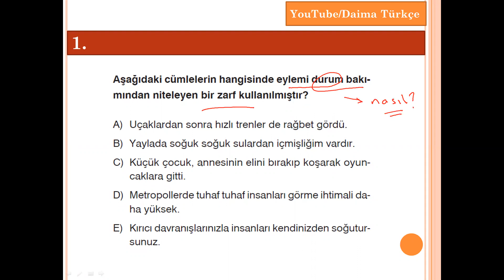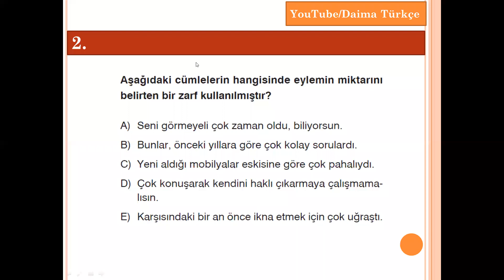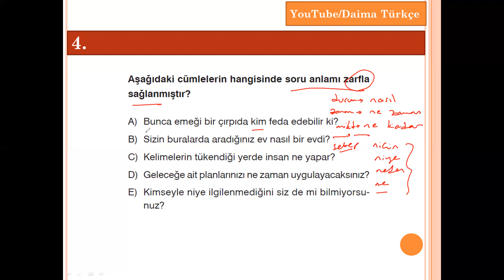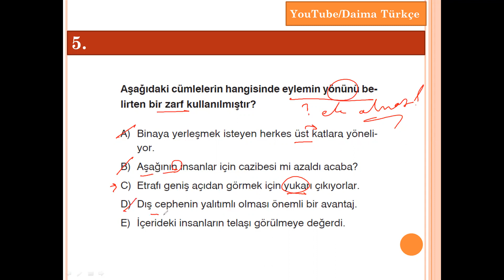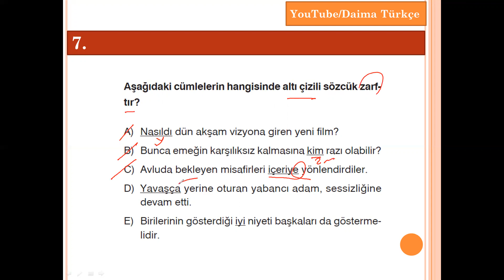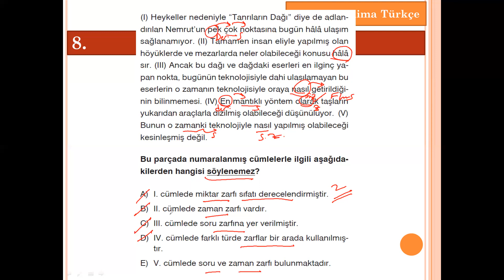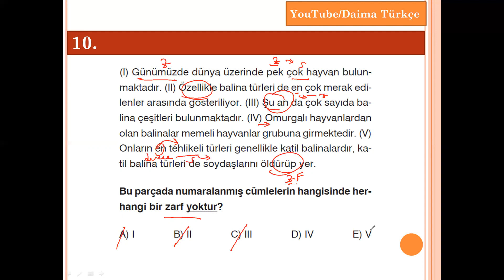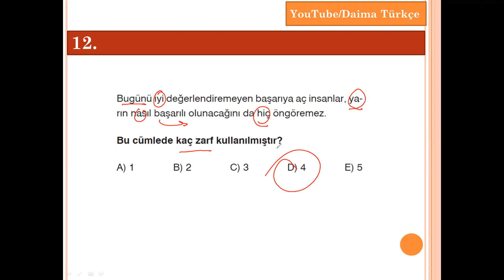Dil Bilgisi Soru Çözümleri-7/ Zarflar -1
ÖSYM TİPİ Yeni Nesil Soruların yer aldığı yeni serimizde kendi hazırladığım soruların çözümünü yapmaktayım.

GELİŞTİREN SORULAR eşliğinde kısa hatırlatmalar da yapılmaktadır.
ÖSYM'nin yaptığı ve yapmaya çalıştığını bizler de hayal ederek burada yapmaya çalıştık.
12. sınıf dil bilgisi
11. sınıf dil bilgisi
10. sınıf dil bilgisi
9. sınıf dil bilgisi
KPSS Türkçe